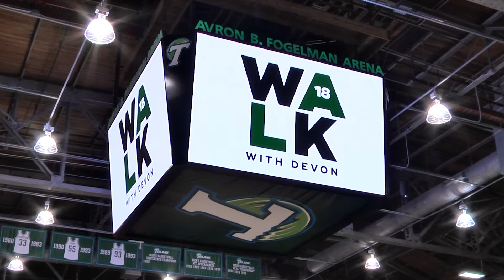Tulane Football Attends the Devon Walker Celebrity Basketball Game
The Devon Walker Foundation's Inaugural Celebrity Basketball Game was a huge success last night, as hundreds in the New Orleans area gathered to raise over $10,000. Coach Willie Fritz and his players were among those who supported the cause. TJoin Tulane Football in their walk with Devon and donate by visiting devonwalker.org.